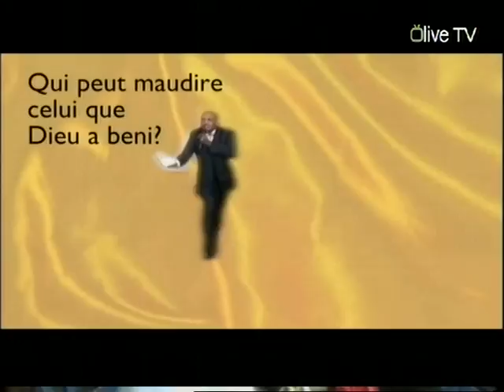FRAPPER PAR DIEU LUI MEME / PART 3 / PST LEON KAKUDJI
Predication de Pasteur Leon Kakudji de l'Eglise de la Restauration sur OliveTV.